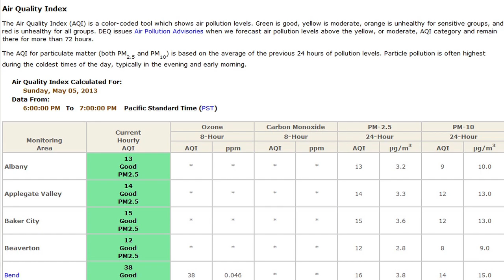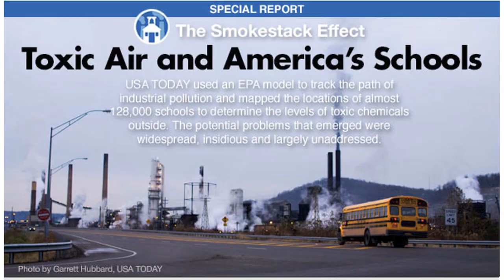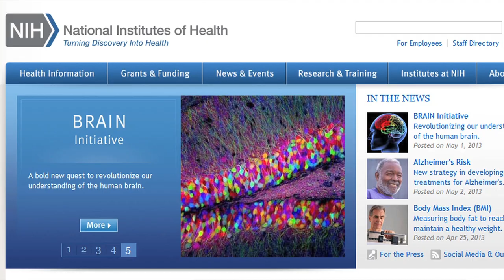Making Invisible Pollution Visible with Sensor Data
Technology helps people better understand the quality of the air they breathe.
"The problem with air pollution today in America is that most of it is no longer visible," said Mary Peveto, a mother of three, including one daughter with asthma, living in Portland, Ore. "In the 1970s we were dealing with smog and envisioning L.A. and these basins of yellow smog. Today the insidious air pollution problem is largely invisible to the naked eye, so having the technology that can make the invisible visible through data and numbers is important to realizing change because we need awareness before we have change."
Peveto had long been concerned about air pollution, but not until she stumbled across a USA Today report did she fully understand the threat to her daughter's health. Discovering data that revealed air quality around her child's elementary school in Portland, Ore. ranked among the worst in the nation transformed her into an activist.
That realization prompted her to found Neighbors for Clean Air, a public health advocacy group focused on air quality in Oregon, and ultimately forge an agreement with a local metal foundry to cut emissions. The experience also made her recognize the importance of technology in understanding air quality.
Now, Peveto and 16 other Portlanders are participating in a research experiment that is putting technology into the hands of individual residents so they can play a role in improving general air quality data being collected by national and state agencies. Led by Intel Labs, the experiment is designed to improve air quality readings using common, low-cost sensors. Data from the air quality sensors feeds directly to websites that analyze and present visualizations of the data that are readily understandable.
Ken Anderson, anthropologist and senior researcher at Intel Labs, believes this experiment could lead to new applications. These would be even more robust than the Environmental Protection Agency's AIRNow mobile app and for people to better manage their health and wellness using personal computer devices. By getting more individuals to capture and openly share air quality data could show how people are able to play an important role in growing what he calls a "data economy."